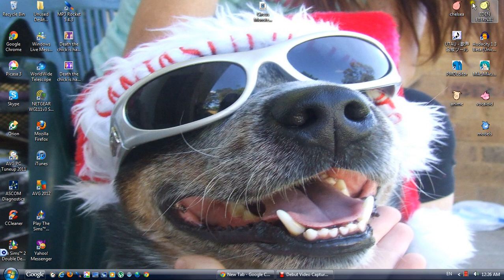Nyan cat and energy drink XD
its so stupid XD i dont care if you people dont like it XD